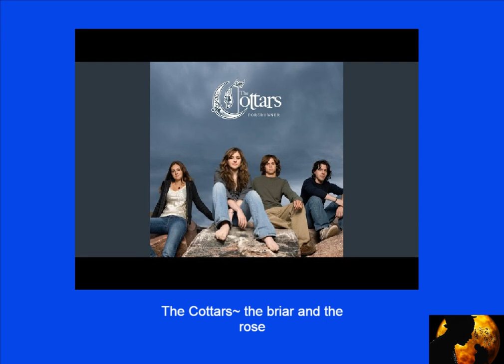The Cottars~The Briar and the Rose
The Cottars are a Canadian Celtic musical group from Cape Breton Island formed in 2000.